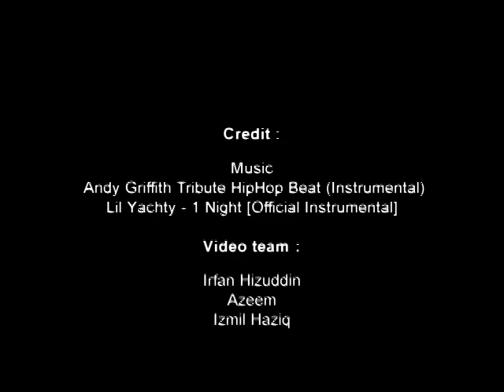EMCC Politeknik Ibrahim Sultan 2019 - Screen Printing (Open Masking Technique)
Screen printing is a printing technique whereby a mesh is used to transfer ink onto a substrate, except in areas made impermeable to the ink by a blocking stencil.